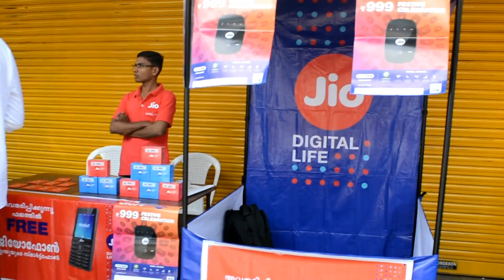JioPoint Mulanthuruthy Inaugration - First JP in Kerala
Inauguration video of JioPoint Mulanthuruthy - the first JP in Kerala.